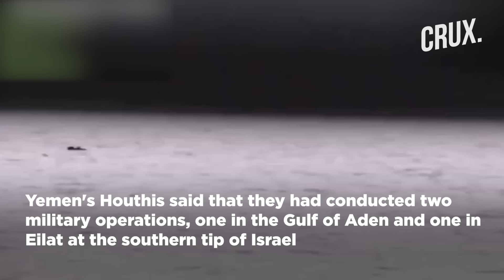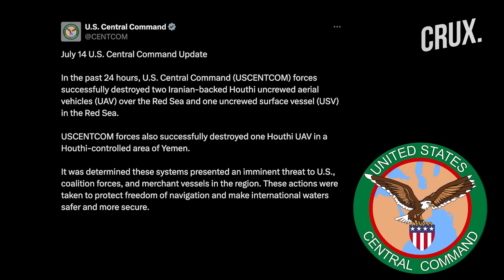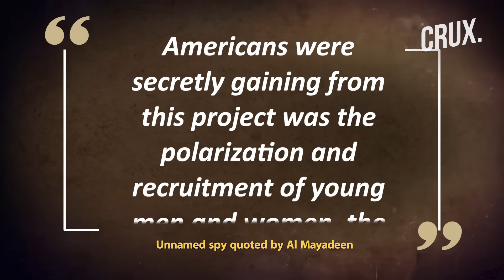Houthis Target Israeli Ship With Missiles & Drones, Release "Confessions" Of US Spies In Yemen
Yemen's Houthis said that they had conducted two military operations, one in the Gulf of Aden and one in Eilat at the southern tip of Israel. In a televised address, Houthi military spokesperson said the group had targeted the Israeli ship MSC UNIFIC with missiles and drones. Meanwhile, Houthis claimed to have uncovered extensive details about an Israeli-American espionage network corrupting Yemen's social sector. According to the report, the confessions reveal the US-led espionage network’s aim to corrupt Yemen's youth. Watch the video to know more.

00:00 - INTRODUCTION
01:57 - US DESTROYS HOUTHI’S UAV OVER THE RED SEA
02:21 - HOUTHIS RELEASE “CONFESSIONS” OF “US SPIES”

n18oc_world      n18oc_crux